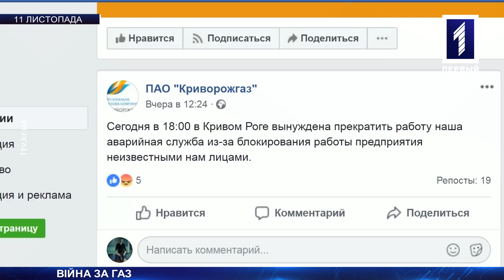Війна за газ для котелень Кривого Рогу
Війна за газ: половина Кривого Рогу ледь не залишилася без опалення. «Криворіжгаз» відмовлявся пускати блакитне паливо на котельні Теплоцентралі. Люди виходили на декілька мітингів – спочатку до котелень, аби протистояти свавіллю газовиків. Акції протесту продовжилися вночі біля будинку начальника газовий служби Віталія Колесника, вдень мітингарі приїхали до центрального офісу «Криворіжгазу». Так гаряче опалювальний сезон у місті ще не стартував. Хроніки війни за газ – просто зараз.